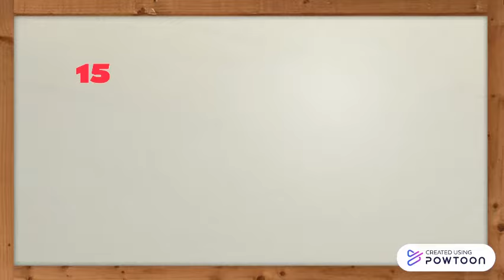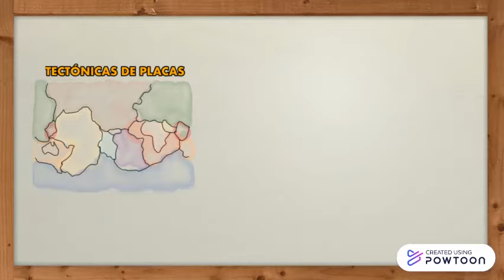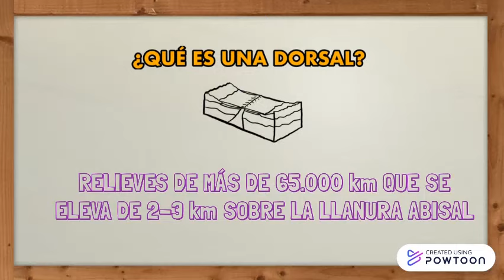MARIE THARP | Draw my life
Explicación sobre la vida de Marie Tharp y sus logros como cartógrafa.